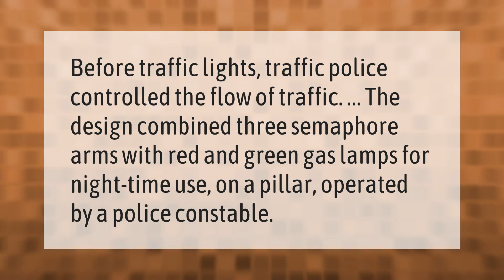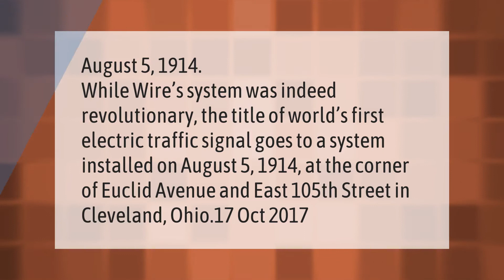Who invented the 3 way traffic light?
00:00 - Who invented the 3 way traffic light?
00:37 - What was used before traffic lights?
01:01 - When did traffic lights become common?

Laura S. Harris (2021, February 21.) Who invented the 3 way traffic light?
    AskAbout.video/articles/Who-invented-the-3-way-traffic-light-221046